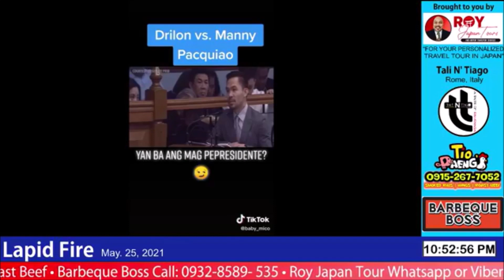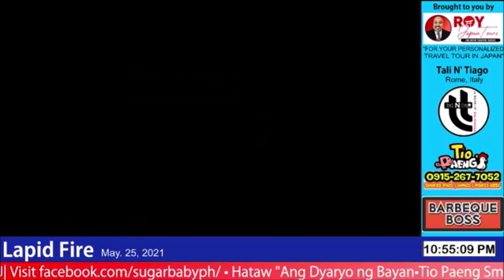"PLUNDER" ENRILE, "PLUNDER" ERAP, GMA,... ANO ANG "K" PARA MAGPAYO SA WPS ISSUE?! (LAPID FIRE)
*LAPID FIRE on DWBL 1242 AM, Weekdays, 10pm-11pm (FB Live: 10pm-12mn [Friday, 10pm-11pm]).
*LIVE JAMMING on DWBL 1242 AM, Friday, 11pm-12:30am (FB Live: 11pm-12:30am).